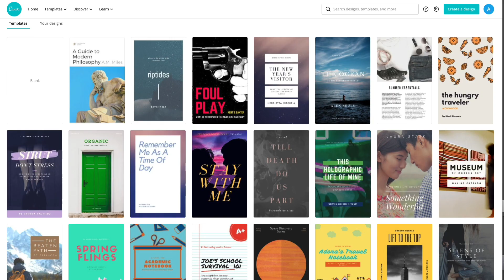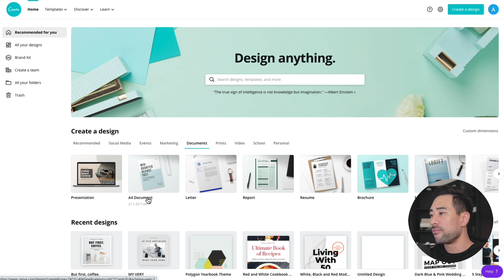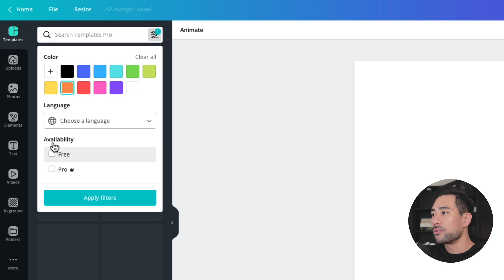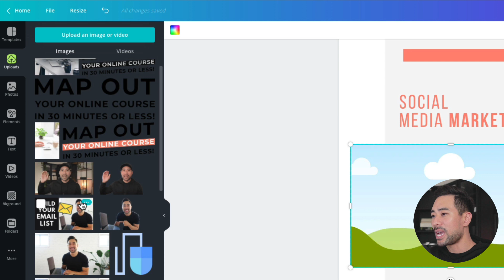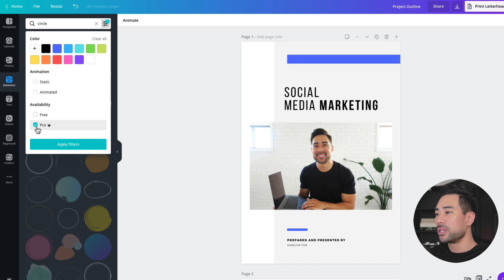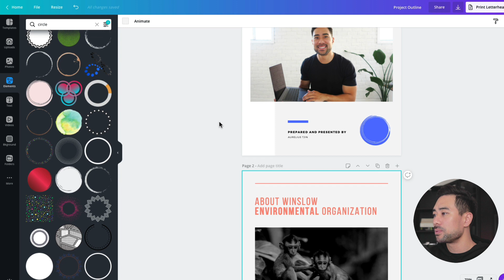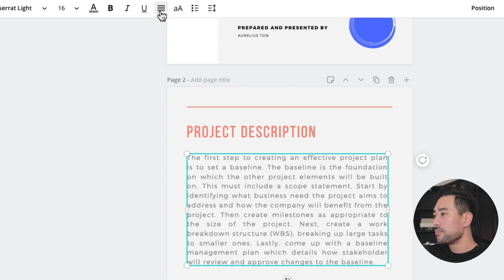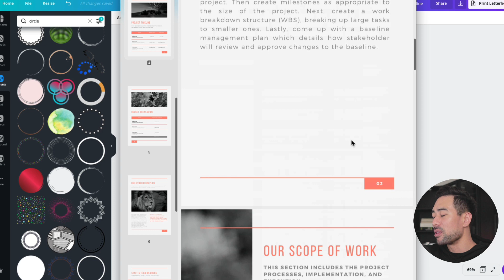How To Create an Ebook in Canva: Step-by-Step Tutorial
In this tutorial, you'll discover how to create an ebook in Canva. This is a step-by-step guide on how to make an ebook for free using Canva. I love using Canva as there are dozens of predesigned templates to choose from. This is the Canva ebook tutorial you're going to want to watch as I also lay out what ebook templates and covers to choose, what sizes, the basics of designing your ebook as well as formatting your ebook so it looks presentable.

Join 10,000+ email subscribers who receive the latest tips and tutorials directly from me.

I'm deeply grateful for every single one of you who watch my videos.
To show my appreciation, you'll also get 5 bonus guides instantly:
• 21 Things That's Working For Me In My Business
• How To Build Your First Email List - Video Training
• Instant Winning Headlines
• 15-Point Sales Letter Blueprint
• 21 Winning Email Subject Lines
+ 10% will be donated to charity